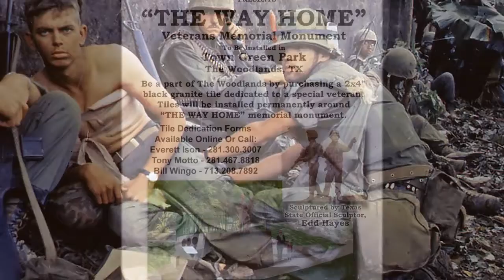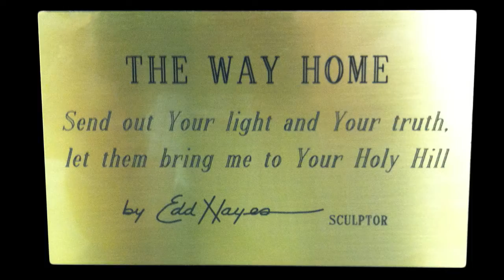The Way Home Project